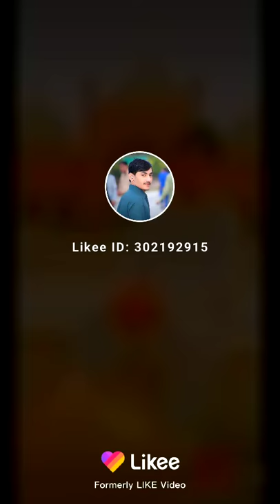Niaz Khan photo